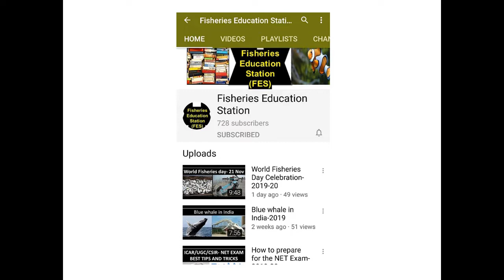Biggest fish ever caught in Sea- 2020-21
In this video, we will show you the biggest fish caught by the human in the sea.  We are sure you will get excited and at the same time entertainment of  about fishing at sea.

About the channel: Here we will talk or show about different topics of fisheries science. Topics will be related to aquaculture and its present status and challenges in the world. We will also talk or about Fisheries resources of the world and India. Fisheries resources comprise Fish, crustaceans, molluscs, seaweeds and other aquatic plants. Definitely, we will talk or show different latest techniques for culturing fish, shrimp and prawn.

Background Music and pictures credit - All the images/pictures shown in the video belong to the respected owners and not me. I am not the owner of any pictures or music audio showed in the video